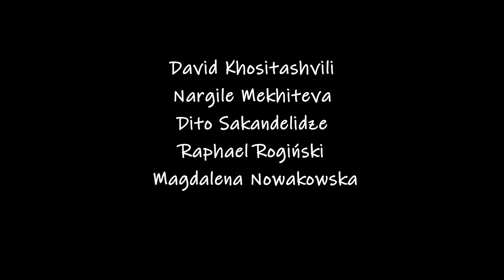ŁOWCY PIEŚNI: Brzmienia kaukaskiego pogranicza. SONG HUNTERS: The Sounds of the Caucasus Borderland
Celem programu „Łowcy pieśni. Muzyczne korzenie Kaukazu” było zbadanie i opisanie twórczości XVIII-wiecznego tbiliskiego barda, Sajat Nowy oraz stworzenie współczesnych kompozycji muzycznych inspirowanych jego tekstami i muzyką.

Sajat Nowa, który pozostaje po dziś dzień symbolem wielokulturowego bogactwa Kaukazu, komponował muzykę i pisał utwory w trzech językach jednocześnie – po gruzińsku, ormiańsku i azerbejdżańsku oraz grał na instrumentach reprezentujących wszystkie te kultury muzyczne. Do zapisu swoich wierszy używał naprzemiennie wszystkich trzech systemów pisma, utwory w języku ormiańskim zapisują gruzińskim alfabetem, azerbejdżańskie – ormiańskim, itd. Już za życia uznawany był za niekwestionowanego króla aszugów, czyli wędrownych bardów, mistrzów poezji i gry na tradycyjnych instrumentach. Jego udokumentowana spuścizna obejmuje ponad 200 utworów, a jego życie i twórczość owiane są legendą.

Kuratorami projektu są polski muzyk, kompozytor i etnomuzykolog Raphael Rogiński oraz tłumaczka, kartwelolożka, antropolożka i animatorka kultury Magdalena Nowakowska. Zaprosili oni do współpracy wybitnych gruzińskich muzyków: David Khositashvili (gitara), Nargile Mekhiteva (śpiew, saz), Dito Sakandelidze (duduk, perkusja), którzy wystąpią z nimi tego wieczoru.

Wydarzenie organizowane jest w ramach Mobilnej Akademii Dialogu Dilemma. Chcąc wywołać ferment intelektualny i wypracowywać nowe idee potrzebujemy wyjść z istniejących struktur i stworzyć nową interdyscyplinarną przestrzeń łączącą ludzi refleksji i praktyki. Stąd pomysł Mobilnej Akademii, jak również konstelacja zaangażowanych krajów (Polska, Ukraina, Białoruś, Litwa, Armenia i Gruzja), która nie jest oczywista i oparta nie na kontekście geograficznego sąsiedztwa, a raczej powiązań w sferze wspólnych wartości, idei, doświadczeń i wyzwań. Dialog oznacza otwartość w dyskusji o problemach, na które nie mamy gotowych rozwiązań, a które wymagają wspólnego wysiłku. Akademia to interdyscyplinarna przestrzeń o charakterze edukacyjnym i artystycznym, łącząca refleksję i ferment intelektualny z tworzeniem literatury i sztuki. Mobilna, ponieważ chcemy realizować ten program w różnych miejscach, poznając lokalne konteksty i tworząc tkankę współpracy i współzależności.

Członkami Akademii Dilemmy są wybitni intelektualiści i artyści z Ukrainy, Polski, Armenii, Gruzji, Białorusi i Litwy. W tym gronie pragniemy zainicjować dyskusję i zainspirować działania artystyczne w obszarze najbardziej współczesnych dylematów związanych z kulturą i tożsamością naszych regionów. Punktem wyjścia są dwa koncepty intelektualno- kulturowe: Europa Środkowa i Morze Czarne.

Koncert "Łowcy pieśni. Brzmienia kaukaskiego Pogranicza" odbył się 23 sierpnia 2024 w
Białej Synagodze w Sejnach.

realizacja materiału wideo: Piotr Szroeder, Piotr Myszczyński, Staszek Czyżewski, Agata Wasilewska
dźwięk: Mikołaj Pohl

Projekt dofinansowany przez Centrum Mieroszewskiego w ramach II Otwartego Konkursu.

ENG

The goal of the program “Song Hunters. Musical Roots of the Caucasus” was to research and describe the work of the 18th-century Tbilisi bard, Sajat Nova, and create contemporary musical compositions inspired by his texts and music.

Sajat Nova, who remains to this day a symbol of the multicultural richness of the Caucasus, composed music and wrote songs in three languages simultaneously - Georgian, Armenian and Azerbaijani - and played instruments representing all these musical cultures. He alternately used all three writing systems to record his poems, writing works in Armenian using the Georgian alphabet, Azerbaijani using Armenian, and so on. Even in his lifetime he was considered the undisputed king of the ashugas, or wandering bards, masters of poetry and playing traditional instruments. His documented legacy includes more than 200 works, and his life and work are shrouded in legend.

The project is curated by Polish musician, composer and ethnomusicologist Raphael Rogiński and translator, cartwright, anthropologist and cultural animator Magdalena Nowakowska. They have invited prominent Georgian musicians David Khositashvili (guitar), Nargile Mekhiteva (vocals, saz), Dito Sakandelidze (duduk, percussion), who will perform with them this evening.

The event was a part of the Dilemma Mobile Academy. The members of the Dilemma Academy are prominent intellectuals and artists from Ukraine, Poland, Armenia, Georgia, Belarus and Lithuania. In this group, we wish to initiate discussion and inspire artistic activities in the area of the most contemporary dilemmas related to the culture and identity of our regions. The starting point is two intellectual and cultural concepts: Central Europe and the Black Sea.

The concert “Song Hunters. Sounds of the Caucasian Borderland” was held on August 23, 2024 at the White Synagogue in Sejny.